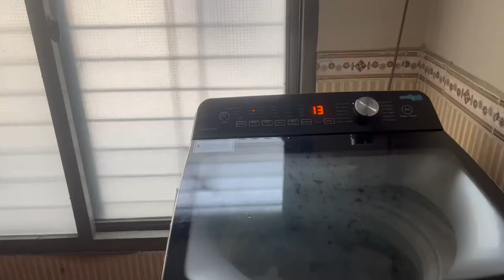Kitchen aur gallery ki cleaning bhi kr lee | raat kahany mein mash aur chany ki daal pakayee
Kitchen aur gallery ki cleaning bhi kr lee aur raat k khany mein mash aur chany ki daal bnayee ye hai mera aj ka vlog pasand aye tu comment mein zarur btayen aur mery channel ko zarur subscribe kren muje support krny k liye

Also like my clothing page on facebook